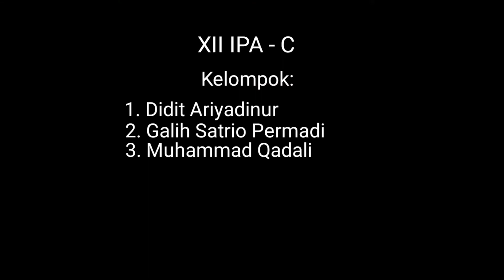Cara membuat gelang dari plastik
Oke guys, di video kli ini kita membuat Gelang dari plastik (kresek), & video ini kmi buat karena untuk mengerjakan tugas prakarya, seperti biasa yg namanya bikin bareng temen pasti bnyk candanya 🤣, enjoy video... 😁semoga bermanfaat..